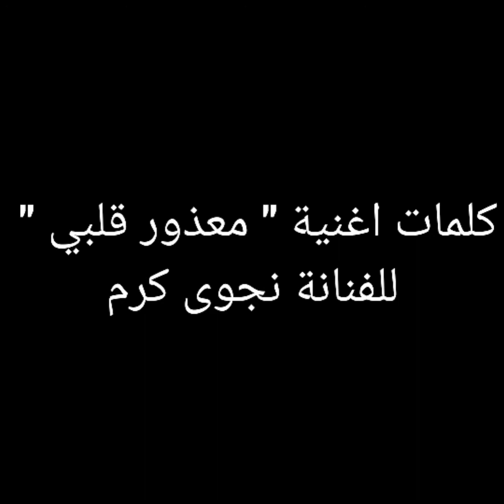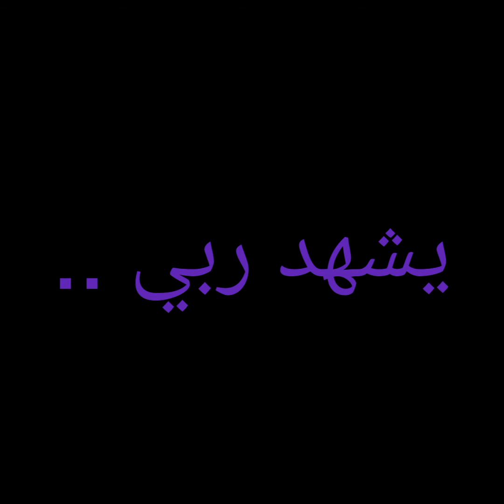كلمات اغنية " معذور قلبي " للفنانة نجوى كرم .